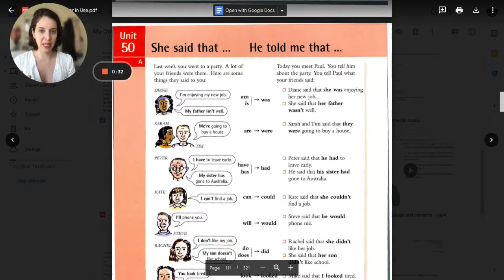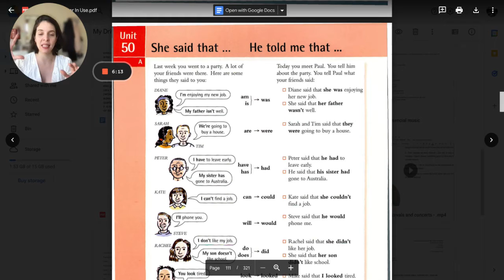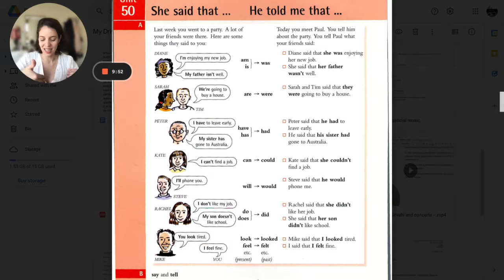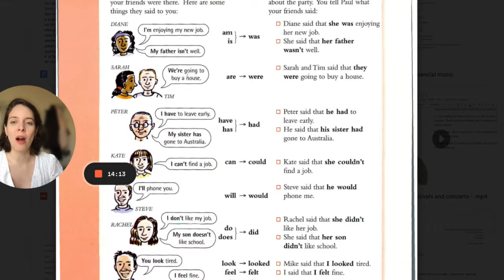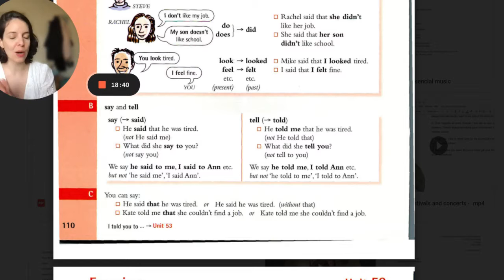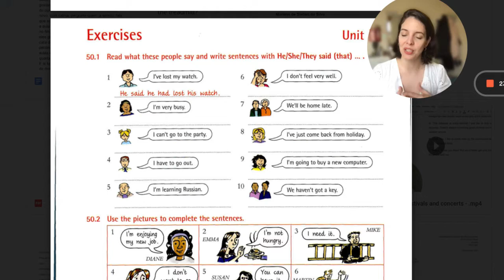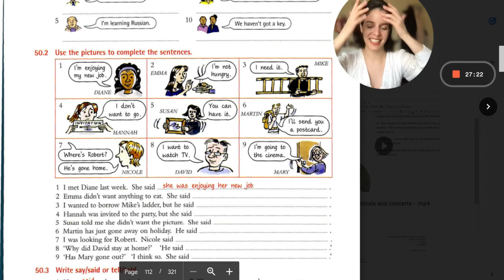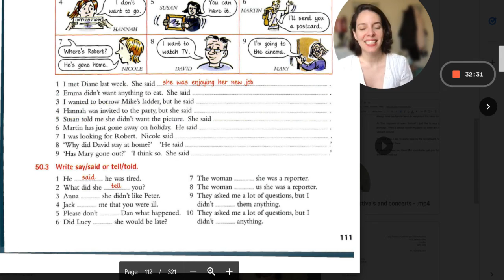Unit 50 - Essential Grammar in Use